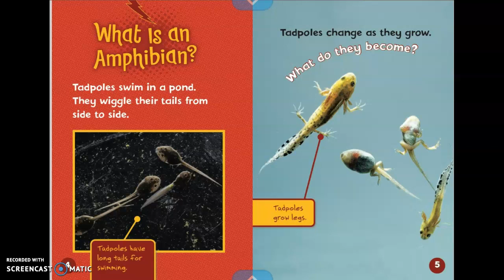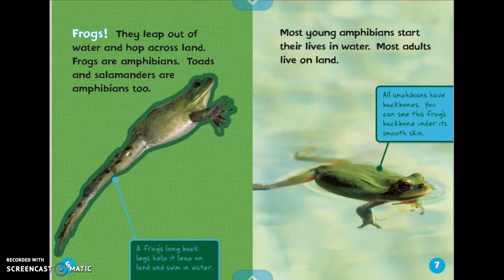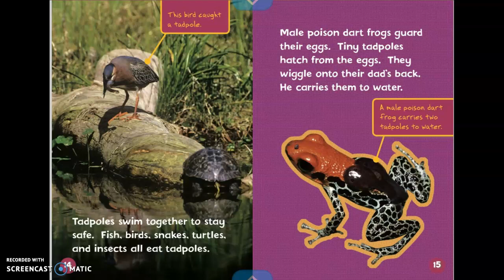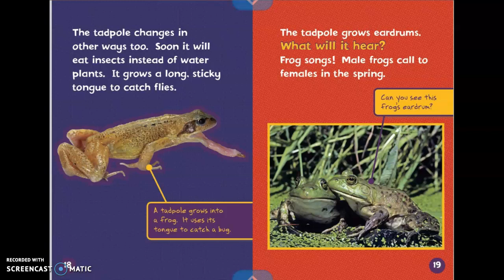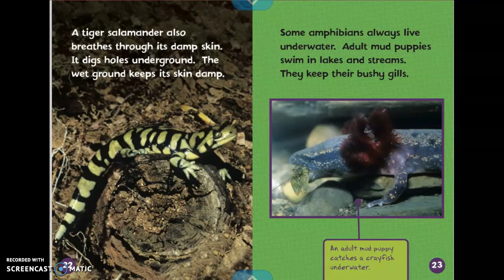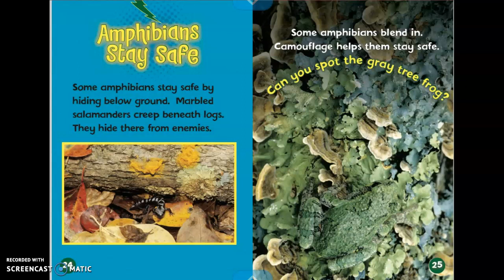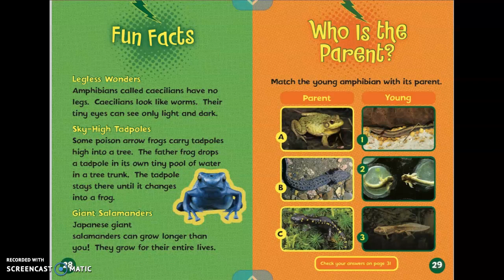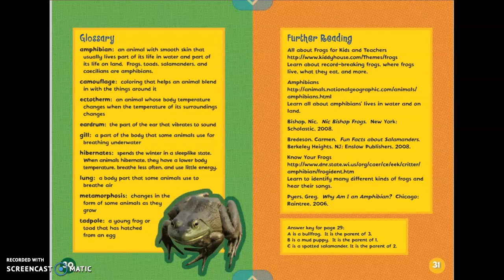Do You Know About Amphibians? Read Aloud